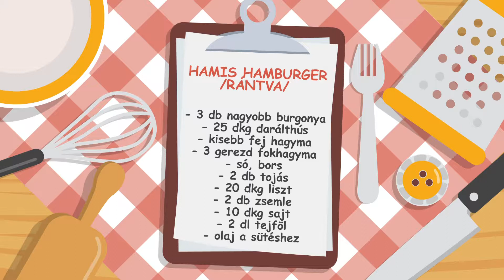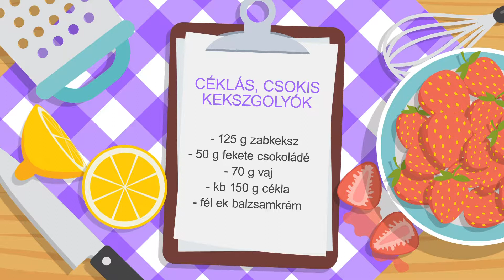Creative chef főzőmagazin